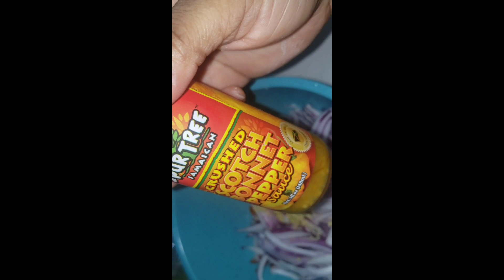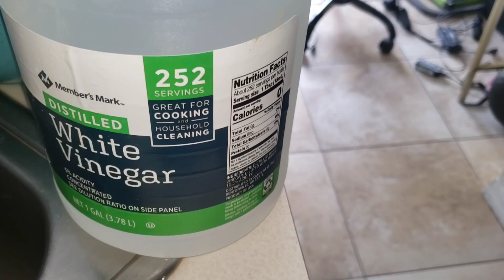frites et duri a djondjon,manje lakay bon bagay